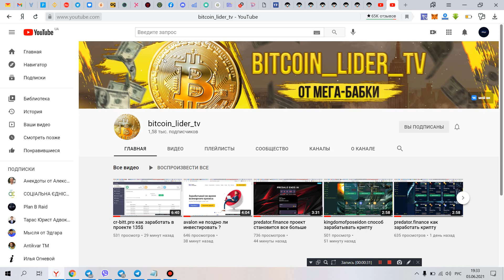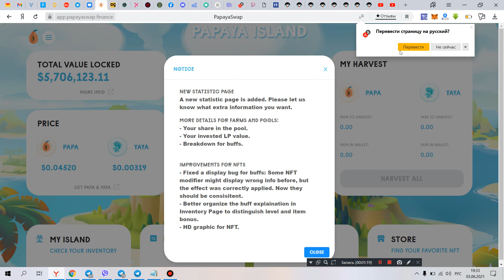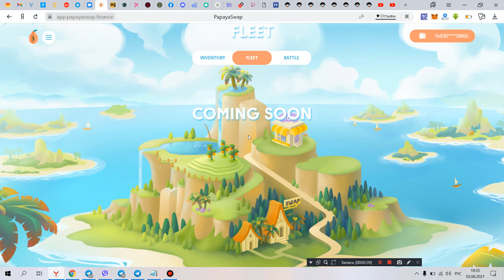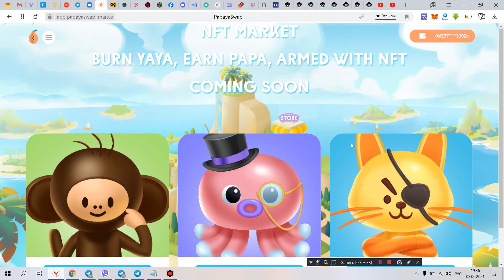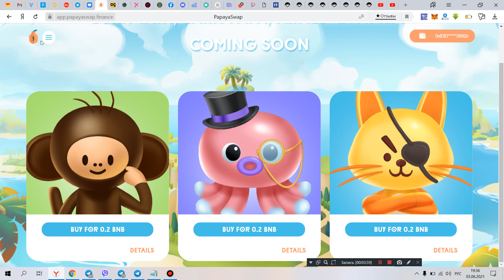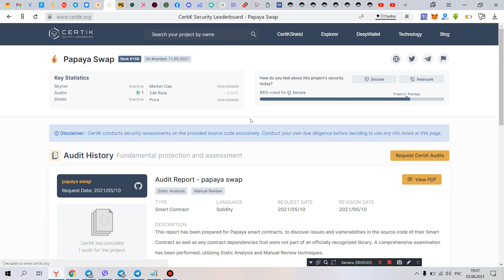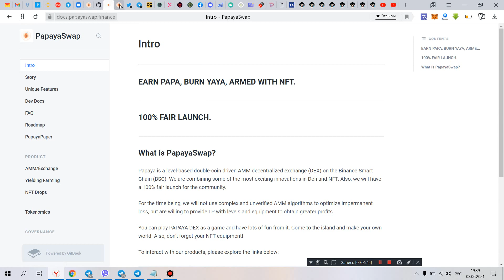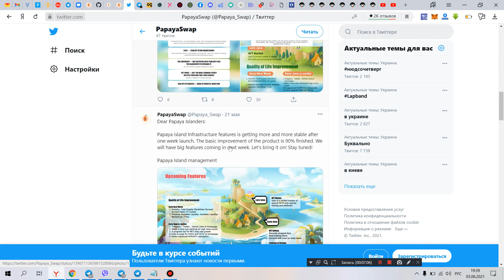papayaswap новый способ заработать деньги легко